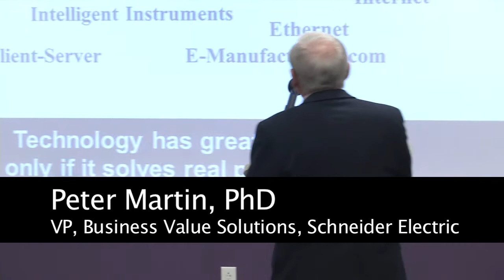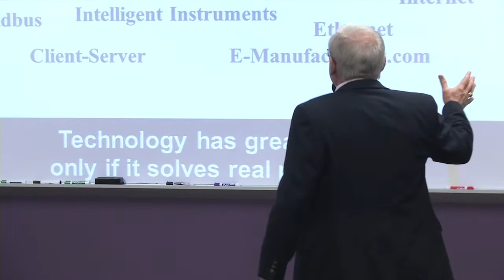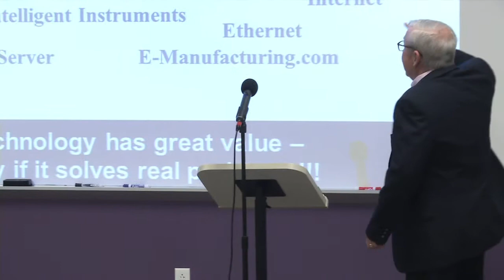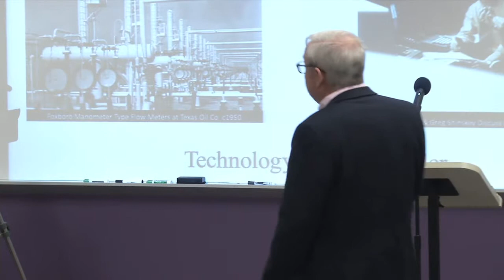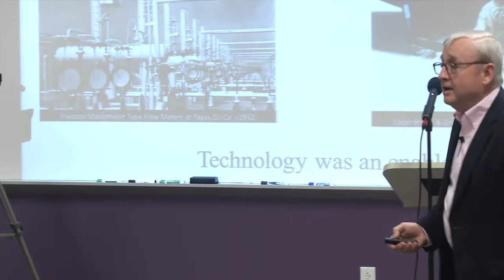Peter Martin: Back to the future